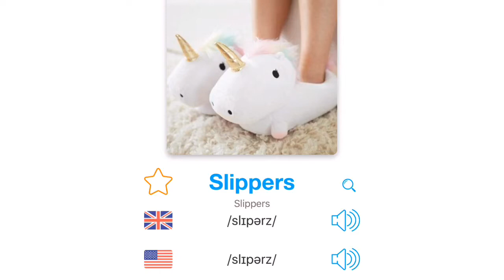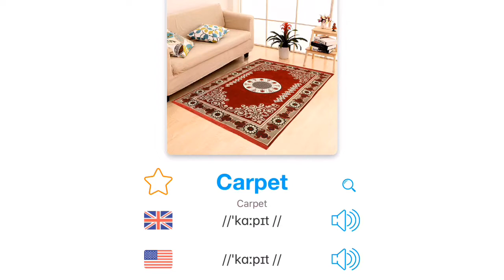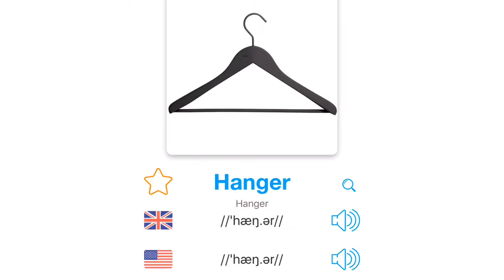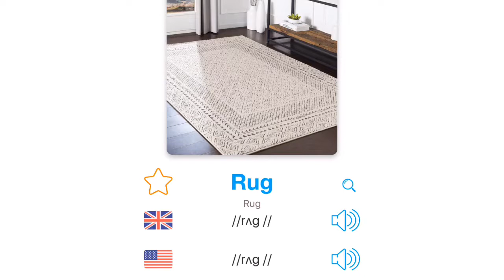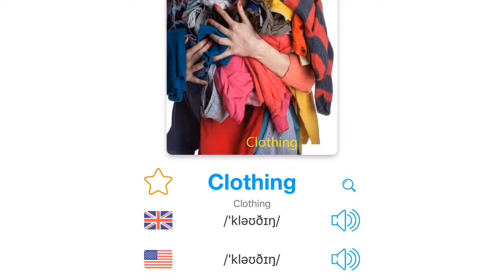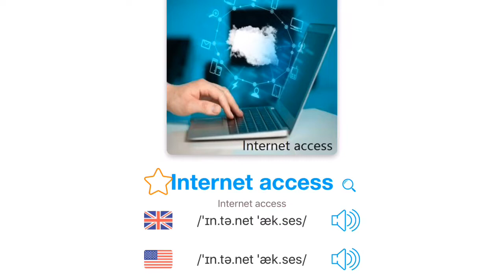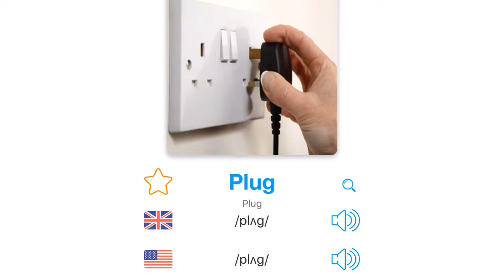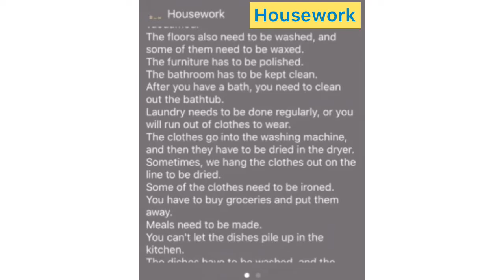Bedroom Vocabulary - Xem Xong Video Này Đảm Bảo Nhớ 99% Toàn Bộ Từ Vựng Đã Học.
- Bộ từ vựng tiếng Anh phòng ngủ chi tiết hữu ích giúp cho những bạn nào hoặc các em học sinh, sinh viên muốn bổ sung học từ vựng tiếng Anh.